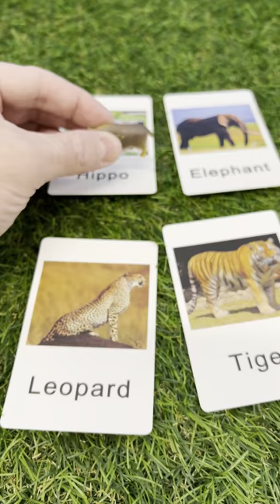Wild Zoo Animal Toys for Toddlers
Hello, Welcome to Pinoy Kids Channel. Discover creative ways to learn with your child through animal toy play and simple animations.🌞